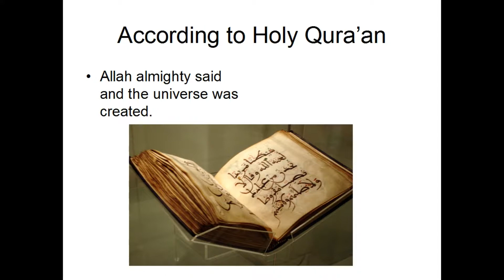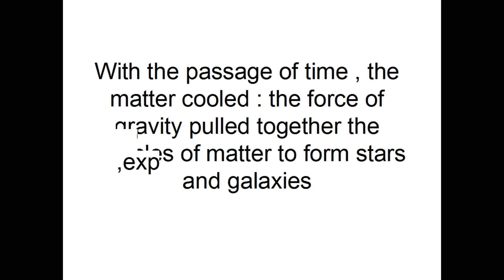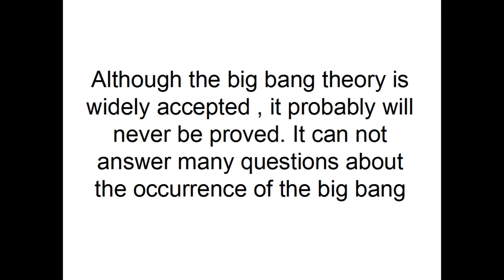THE BIG BANG THEORY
HEY ITS ME GHAZANFAR